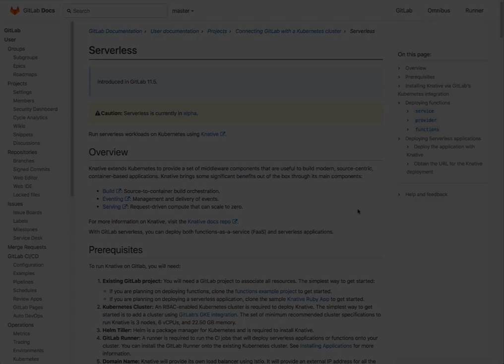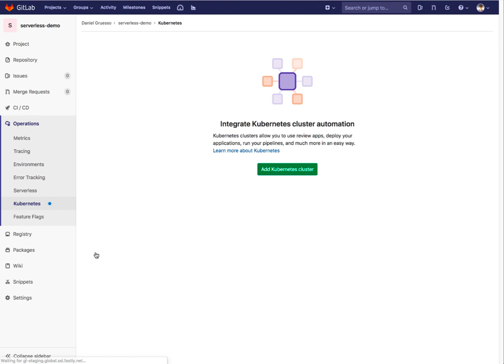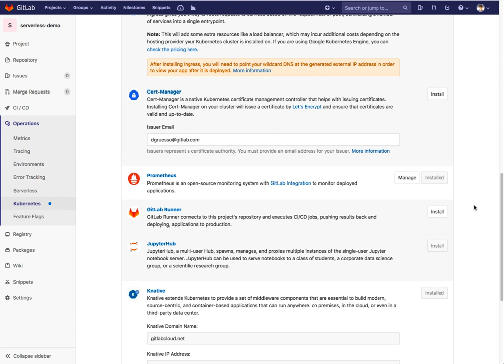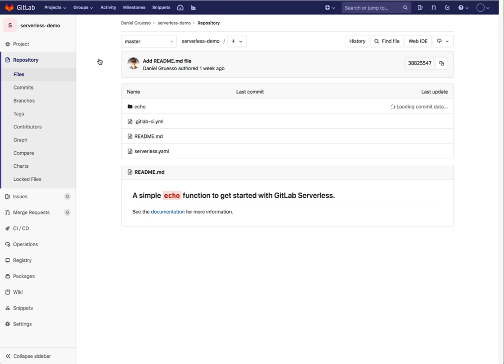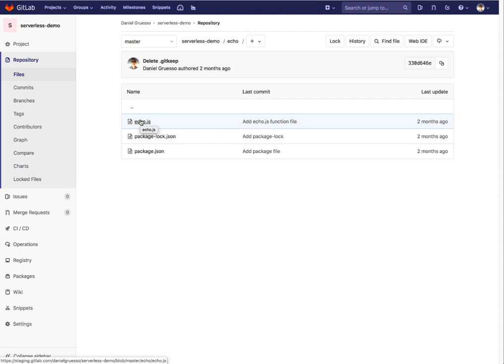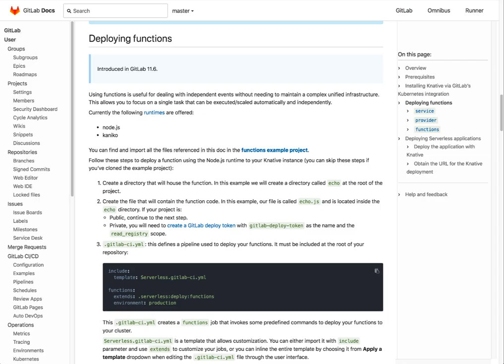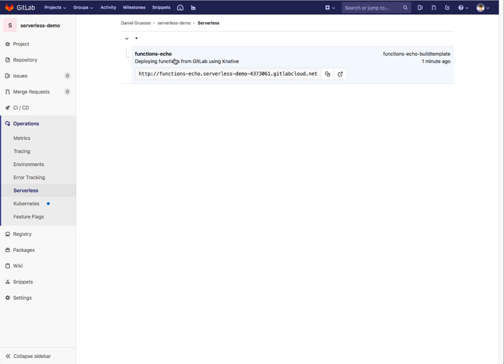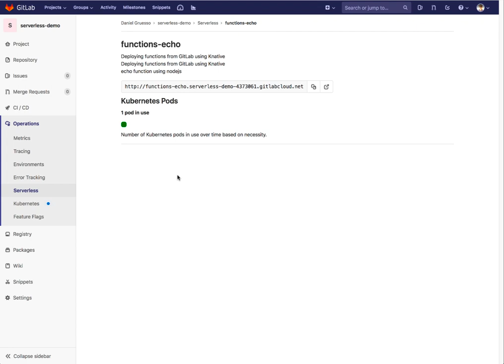GitLab Serverless Walkthrough